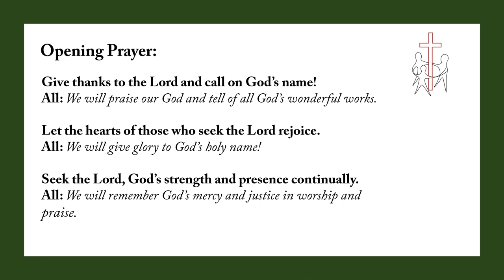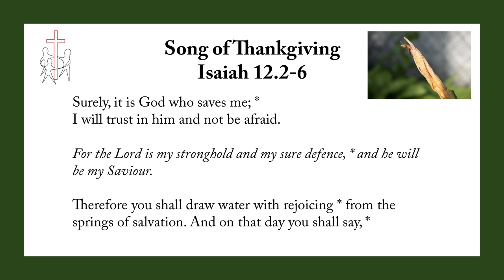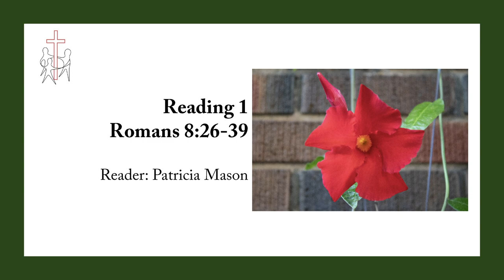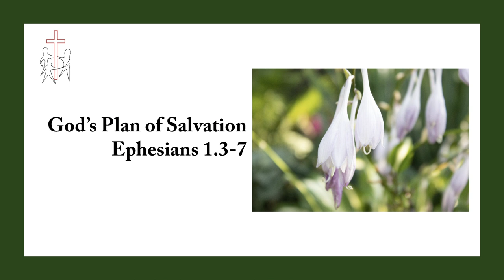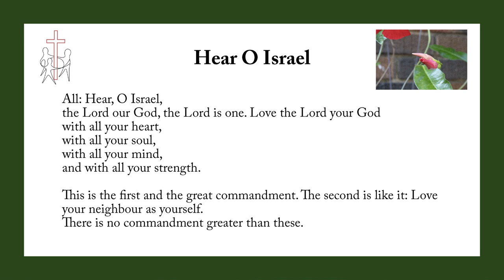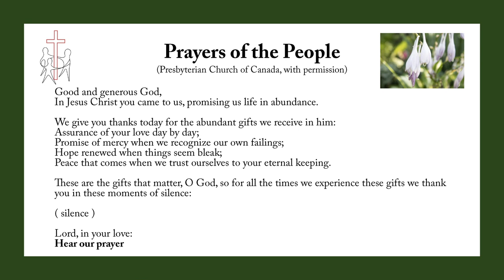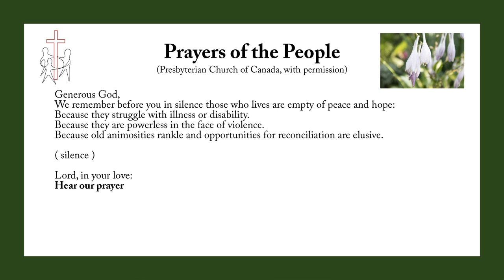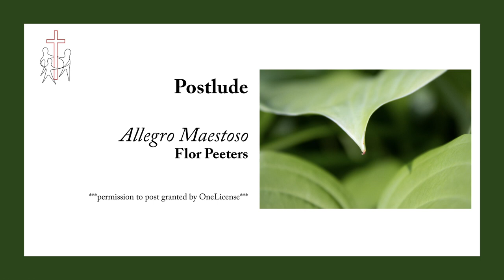July 26, 2020 –Pentecost Week 8 – The Rt. Revd. Terry Dance, St. George’s Anglican Church, London ON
Pentecost Week 8 – Message by the Rt. Revd. Terry Dance, July 26, 2020, St. George's Anglican Church, London, Ontario.